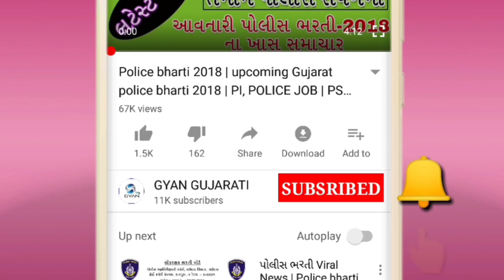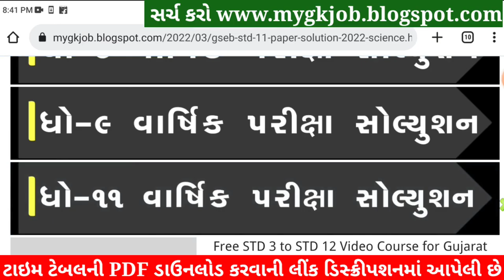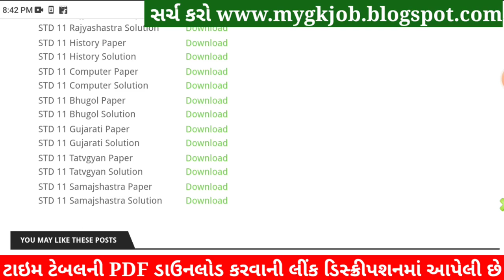STD 11 Tatvagyan Paper Solution 2022 80 Marks, Dhoran 11 Tatvagyan Paper Solution 2022 STD 11 Soluti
STD 11 Tatvagyan Paper Solution 2022 April, Dhoran 11 Tatvagyan Paper Solution 2022 STD 11 Varshik Pariksha Paper Solution 2022. Dhoran 11 Tatvagyan Paper Solution 2022 April Varshik Pariksha. STD 11 Paper Solution 2022 April.

STD 11 Tatvagyan Paper Solution 2022 April, STD 11 Tatvagyan Varshik Pariksha Solution 2022,Dhoran 11 Tatvagyan Paper Solution 2022 April. STD 11 Tatvagyan Paper Solution 2022 Varshik Pariksha.
STD 11 Tatvagyan Paper Solution 2022 80 marks. STD 11 Tatvagyan Paper Solution 2022 Varshik Pariksha April 2022. STD 11 Varshik Pariksha Paper Solution 2022.

std 11 Varshik Pariksha Tatvagyan April,

STD 11 Tatvagyan Varshik Pariksha Paper Solution 2022 April
Dhoran 11 Tatvagyan Paper Solution 2022 STD 11

STD 11 Tatvagyan Paper Solution 2022 STD 11
Dhoran 11 Geography Paper Solution 2022

Other Related Search Queries :
Varshik Pariksha STD 11 Tatvagyan Paper Solution 2022
STD 11 Tatvagyan Paper Solution 2022 80 April 2022

std_11_Tatvagyan_paper_solution_2022​​_April
std_11_Tatvagyan_paper_solution_2022​​_PDF

STD 11 Tatvagyan Varshik Pariksha Solution 2022 80 Marks